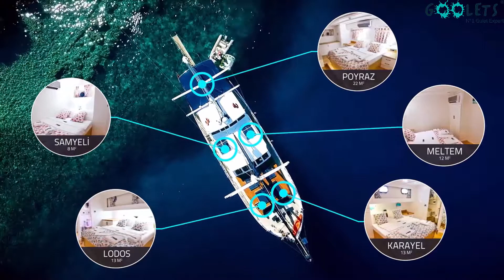Luxury gulet yacht Maske from Croatia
Built-in 2014 Maske has 5 double cabins and can accommodate up to 10 people. She has full-fledged sail equipment ensures a joyful sailing.